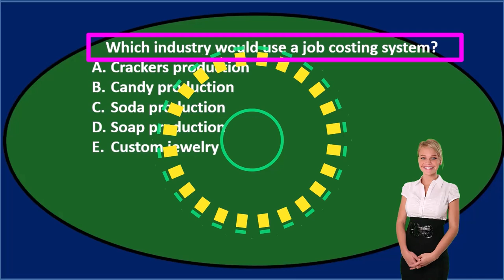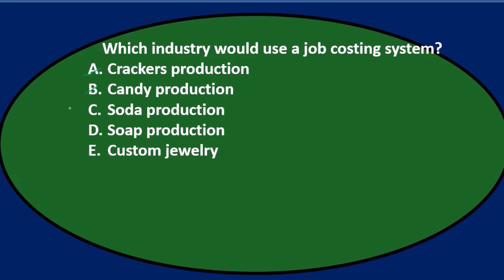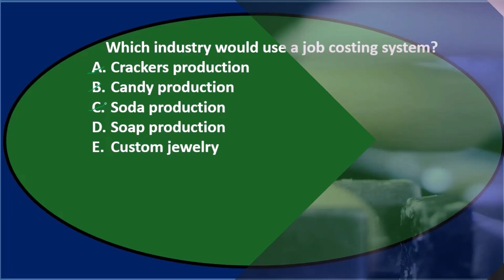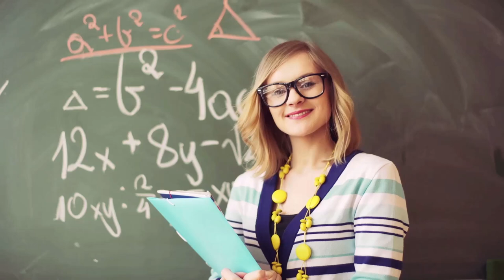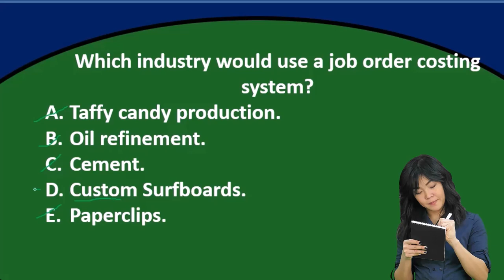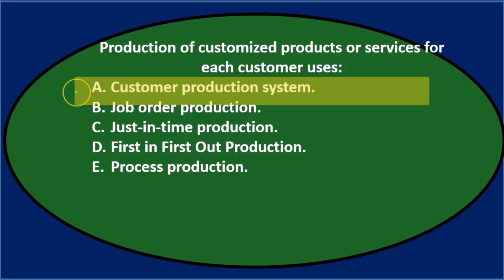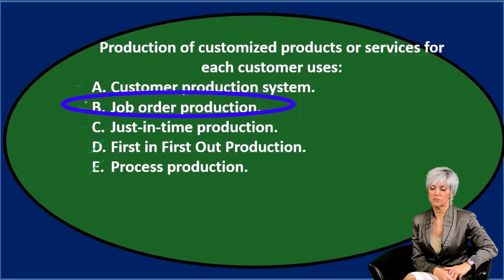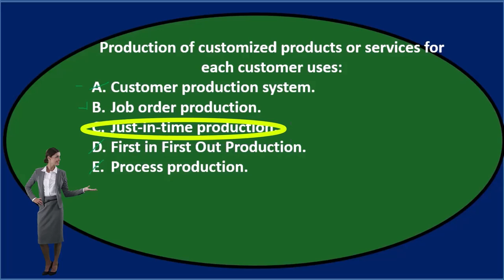Preguntas de opción múltiple: sistema de costos laborales 20 Contabilidad Gerencial